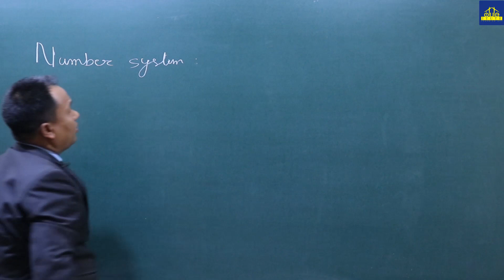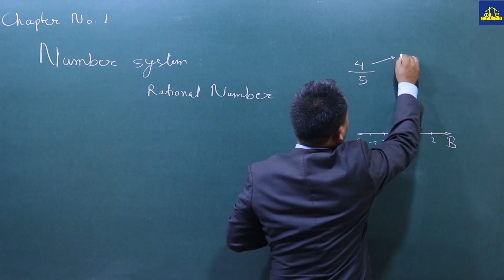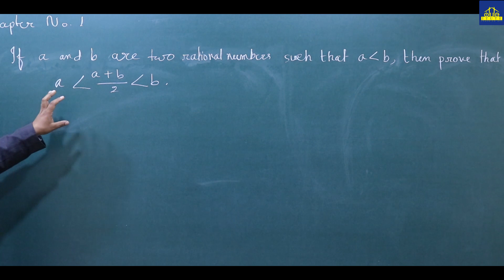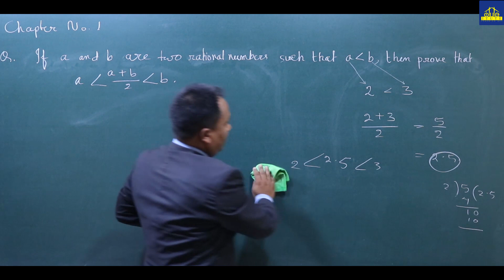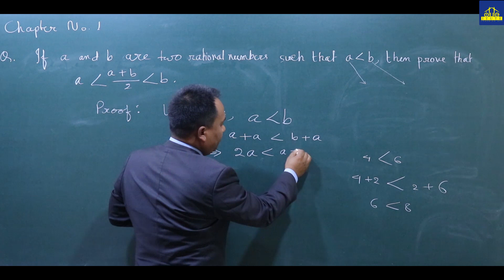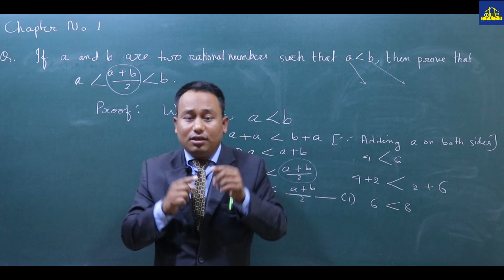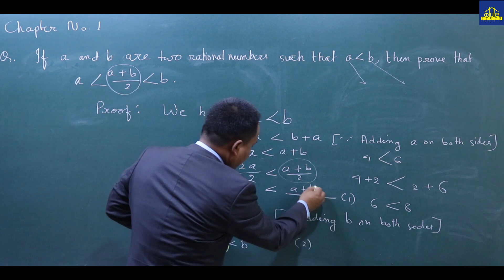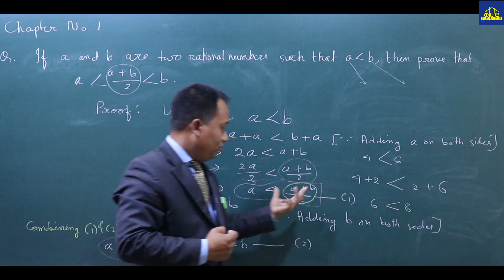number system : Class ix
Exploring the Number System

The number system is like a map that helps us understand different types of numbers and how they fit together. It includes several important categories:

Natural Numbers: These are the counting numbers you use every day (1, 2, 3, ...).
Whole Numbers: These are natural numbers plus zero (0, 1, 2, 3, ...).
Integers: This category includes all positive and negative whole numbers, along with zero (..., -3, -2, -1, 0, 1, 2, 3, ...).
Rational Numbers: These are numbers that can be written as fractions,
Understanding these number types helps us solve problems and make sense of mathematical concepts in both everyday life and advanced math. By exploring the number system, you’ll gain the tools to work with numbers in all their forms and see how they interact.

Tutor : B. Prem Sharma
You can watch and learn the whole subject in itute learning app
install the app from googleplay and start learning at your own pace.